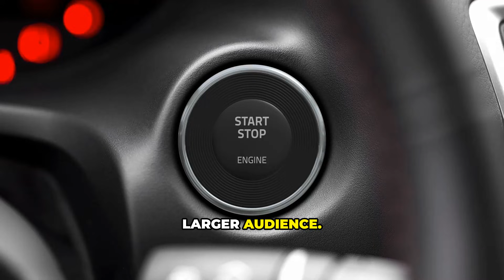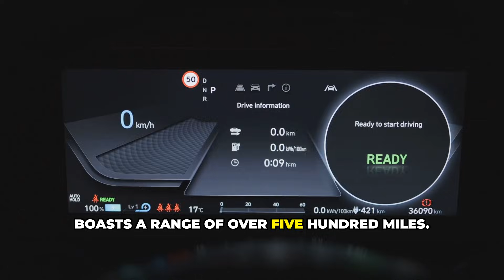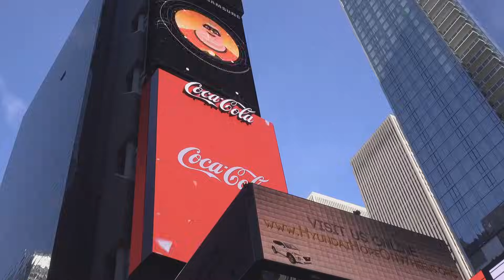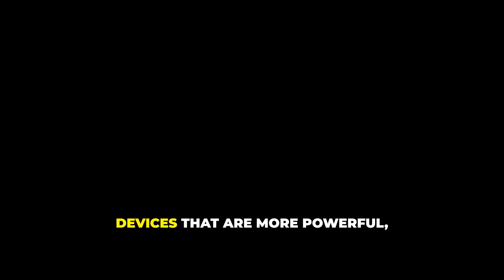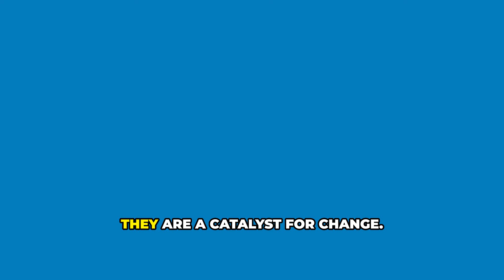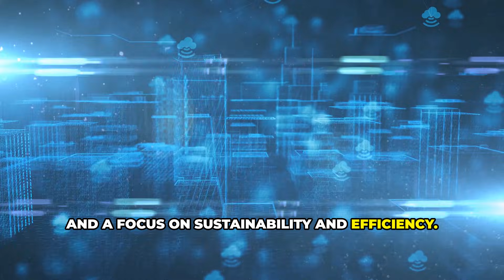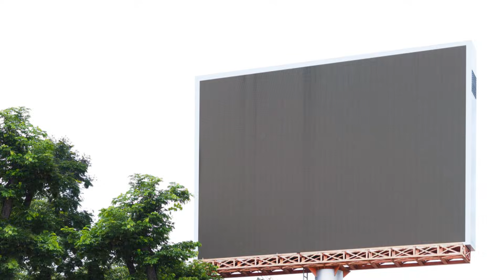Samsung's NEW Solid State Battery Will Destroy The Entire EV Industry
Discover the future of evs with Samsung groundbreaking solidstatebatteries! In this video, we explore how these innovative batteries are set to redefine the EV industry, potentially doubling the range of current models like the Zeekr 001. With an impressive energy density of 500 Wh/kg, Samsung is outpacing competitors and targeting mass production by 2026.

Dive into the technology behind these batteries , the challenges of production, and how they could transform everything from wearables to aviation. Will Samsung’s advancements leave rivals like Toyota and CATL in the dust? Join us as we unpack the implications for the battery market and the future of mobility!

About Engine Explorers
🎥 Videos about Battery, Automotive and Technology
🎨 Written, voiced and produced by Engine Explorers